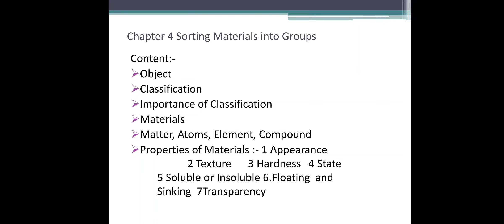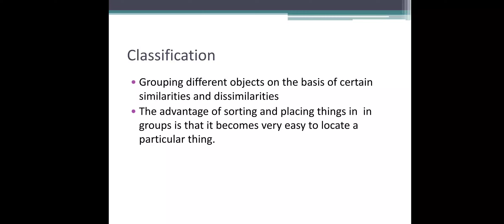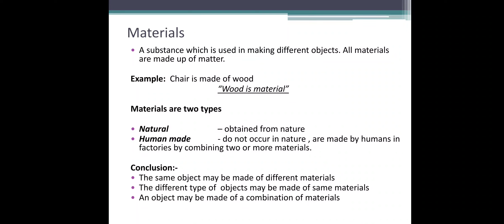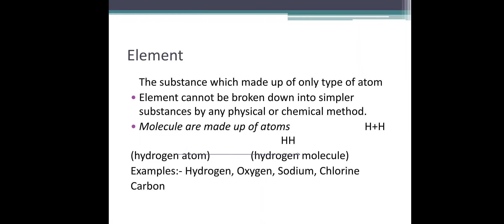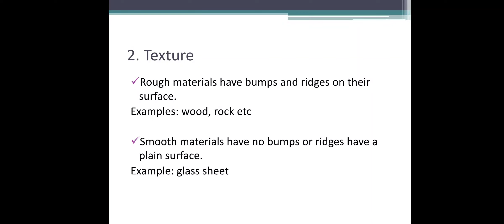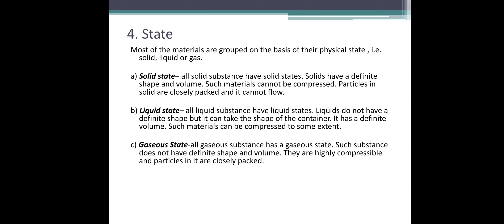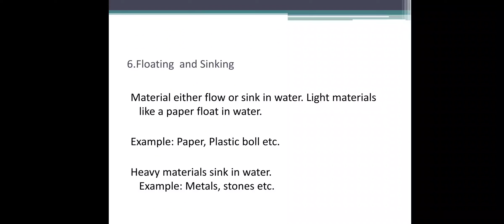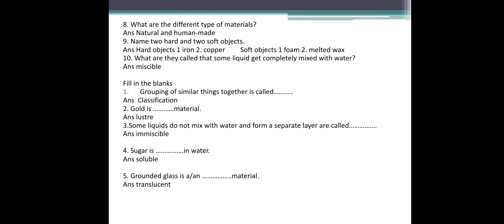Class 6 CHAPTER 4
Sorting materials into gr5